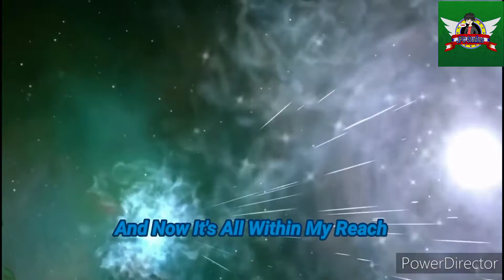Endless Possibilities (STH Encore Mashup MV)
The music and footage in the video doesn't belong to me.

Sonic The Hedgehog was made in 1991 by Yugi Naka and Sonic Unleashed was made in 2008 by Sega/Sonic Team.

The base version of Endless Possibilities was made by Jaret Reddick of Bowling For Soup and was remade for the 30th Anniversary with Crush 40. The song was also covered by NateWantsToBattle and rockestrated by CyberRush.

Tails and Sonic in the final cutscenes before the music video begins we're voiced by Tails CuteFox and an anonymous individual. This friend of ours wishes to be anonymous, but you've likely seen him in streams before.

All material mentioned belongs to all their original creators.